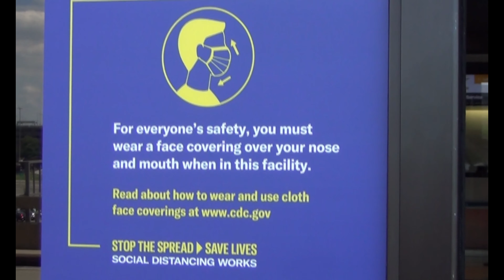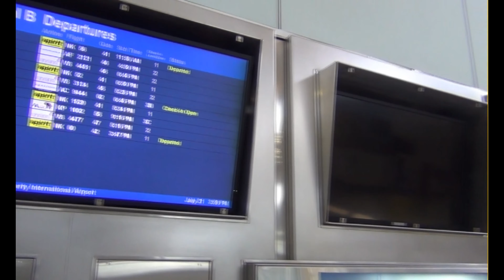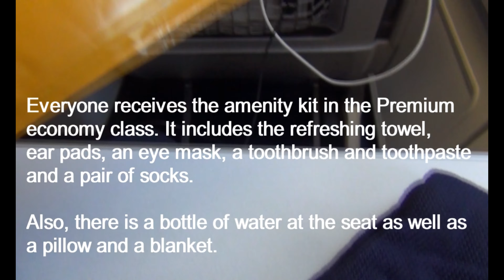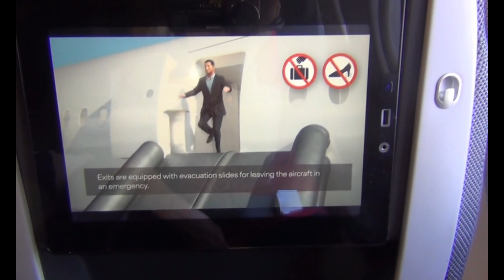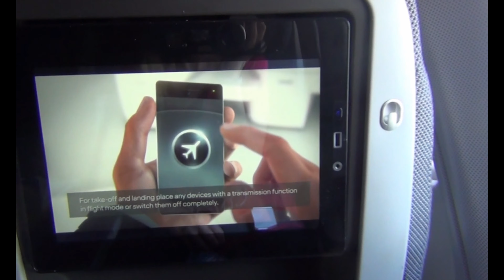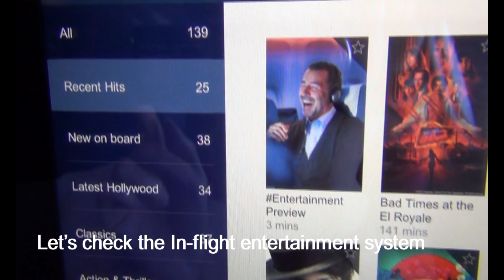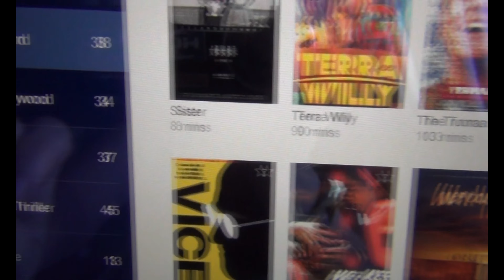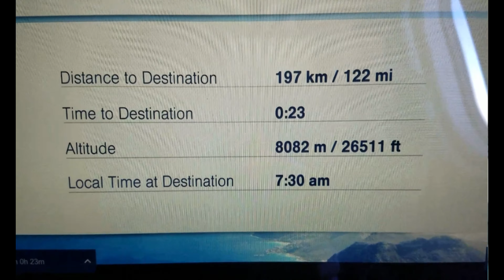Lufthansa TRIP REPORT| A330-300 Premium Economy | LH 403 Newark - Frankfurt ✈ Covid experience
Lufthansa Trip Report Premium Economy Class from Newark to Frankfurt onboard A330-300 during the Covid times.

Join me on this flight to Frankfurt, Germany in the middle of the Covid pandemic. Flying premium economy these days changed a bit as the inflight service eliminated the welcome drink and pre-dinner snack. However, everything else remained the same as you can see in this detailed report. Overall, I think Lufthansa did a superb job under the circumstances and I would not hesitate to fly with them again (I am sure I will :) )

Time stamps:
0:00  Intro
0:13  Outside of the airport
0:36  Departure hall
1:41  Check - In
2:02  Terminal B departure information
2:30  Starbucks
2:41  Security control
2:52  Gates area
3:19  UA Dreamliner
3:59  Boarding
5:06  Cabin inside
6:14  Amenity kit
7:06  Paper menu
8:33  Safety instructions
9:16  Leaving the gate
12:19 Take off
16:37 New York City view
16:43 In-flight entertainment system
18:12 Dinner
18:53 Dessert
19:34 Red sky
19:41 Regulations for travelers entering Germany
20:12 Breakfast
21:19 Approaching Frankfurt
22:27 Landing
23:00 Taxing
25:47 Airplane exit
26:07 Our airplane parked at the gate

FLIGHT INFORMATION

 ✈Airline: Lufthansa (Star Alliance)
 ✈Flight number: LH 403
 ✈Aircraft: A330- 300
 ✈Seat: 18K
 ✈Route: Newark (EWR) – Frankfurt (FRA)
 ✈Flight Time: 7 hours 45 min
 ✈Distance: 6209 km/3863 miles
 ✈Date: 21st and 22th July 2020

Camera Equipment: Sony HDR-PJ260V and Samsung Galaxy S7